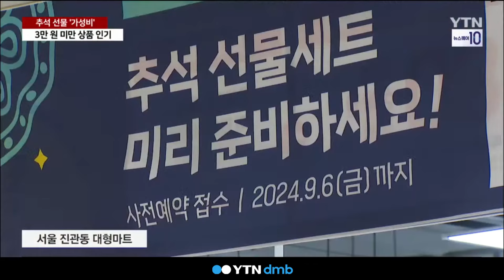추석 선물 부담에…3만 원 미만 상품 판매 '불티' [세상만사]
월급 빼고 다 오르는
고물가 상황, 추석 선물도 부담입니다.

상황이 이렇다 보니
이번 추석에는
3만 원 미만의
중저가 선물 매출이
눈에 띄게 늘었습니다.

황보혜경 기자가 취재했습니다.